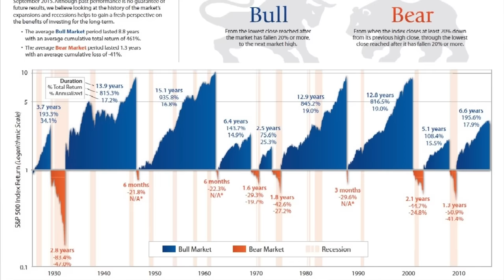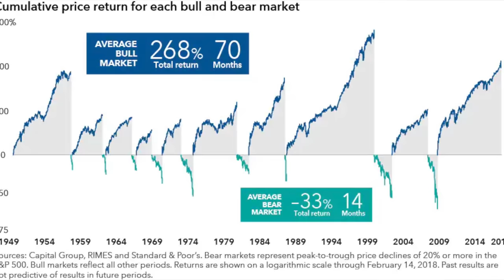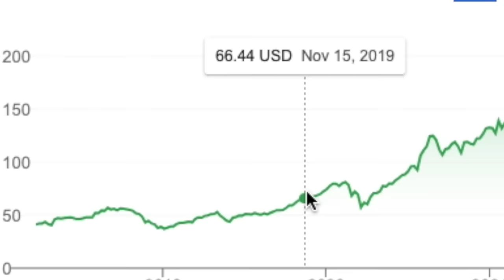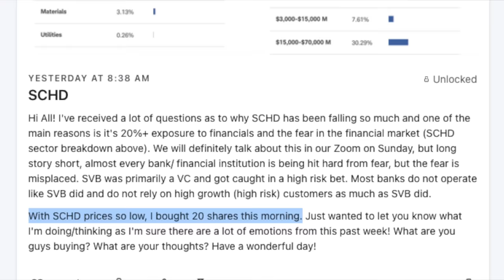3 SAFE Investing Strategies During a Volatile Stock Market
Three Strategies for SAFE Investing in the stock market especially during this market down turn after Silicon Valley Bank collapse. Many financial institutions are getting crushed so we need to learn how to invest safe. TO get rich, you need to protect your money and invest smart so these strategies are my favorite go tos! SCHD, VOO, Growth ETFs, Blue Chip Stocks and more!